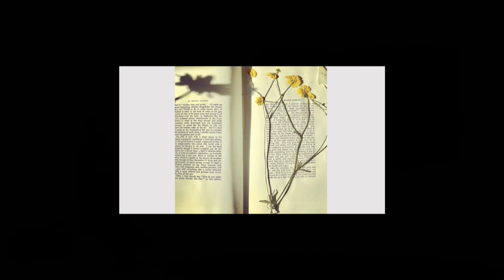Julia Einstein, Laura Dunn, Kathryn SB Davis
Pecha Kucha presentation that took place on January 31, 2020. This presentation is entitled,  Maine Flora: Three Views